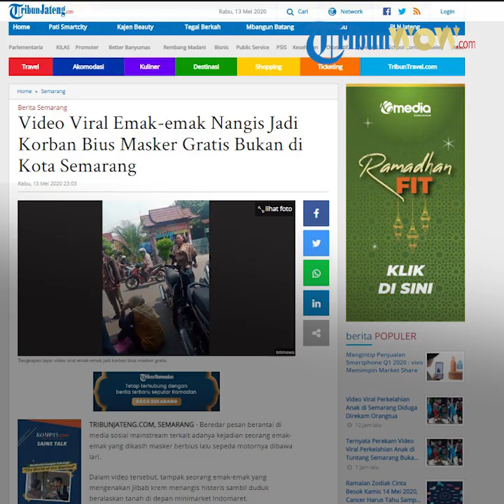Video Korban Bius Pakai Masker Gratis Histeris Viral di Media Sosial, Ini Faktanya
Beserta video tersebut dicantumkan narasi bahwa wanita itu baru saja dibius dengan modus diberi masker gratis.

Namun ternyata pelaku bius yang membagikan masker gratis tersebut malah menggasak harta benda milik korban.

Korban pun menangis pasca dirinya tersadar, sontak peristiwa ini menarik perhatian warga sekitar.

Peristiwa itu disebut terjadi di daerah Tembalang, Semarang, Jawa Tengah.

Dilansir oleh TribunJateng.com, pihak Polsek Tembalang ketika dikonfirmasi, Rabu (13/5/2020) membantah kabar itu.

Anggota Polsek Tembalang mengaku sudah menyisir dan mengumpulkan informasi di lapangan.

Termasuk mendatangi delapan minimarket di wilayah tersebut.

Hasilnya pun nihil.

"Kami sudah cek dengan mendatangi total delapan Indomaret di Banjarsari dan sekitarnya, hasilnya nihil," ujar sumber kepolisian.

Informasi yang berhasil dihimpun, peristiwa hipnotis tersebut rupanya terjadi di wilayah Bekasi, Jawa Barat, tiga pekan lalu.

Artikel ini telah tayang di Tribunjateng.com dengan judul Video Viral Emak-emak Nangis Jadi Korban Bius Masker Gratis Bukan di Kota Semarang,
Penulis: iwan Arifianto